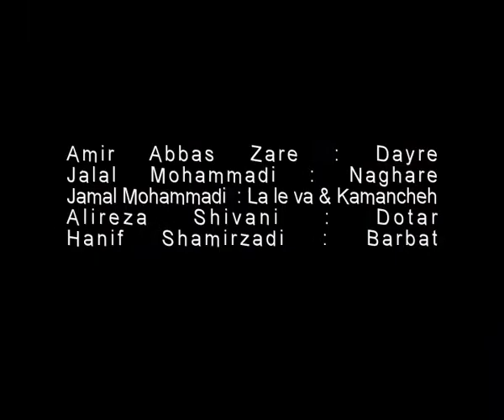Sima Bina Concert Holand music mazandaran 2